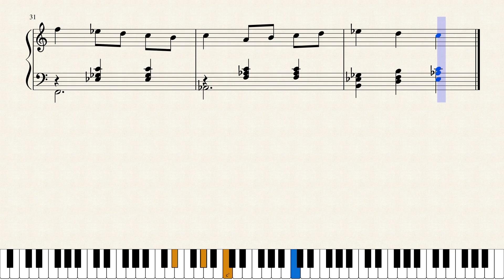Op.1736 桃の踊り_A Dance of a Peach by Yohei Kato * 加藤 洋平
作品メモ
桃が踊っているような天候であり、それはもちろん愛らしい。

Memorandum
The weather looks like as if a peach were dancing, which is of course cute.